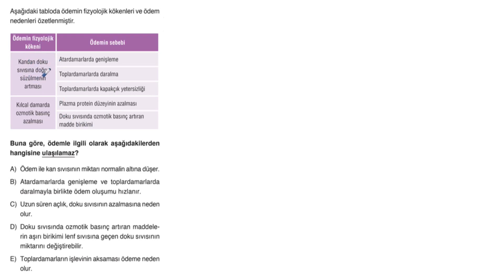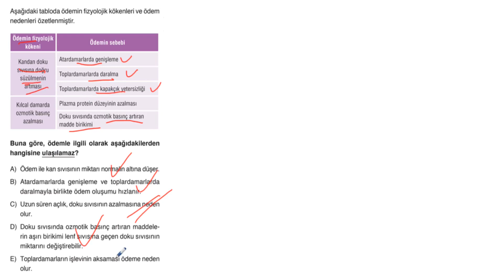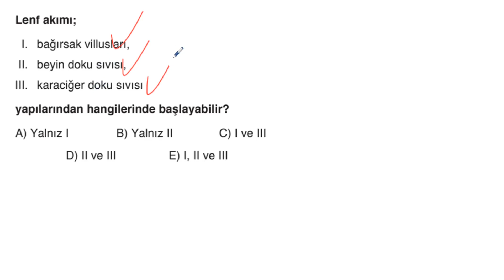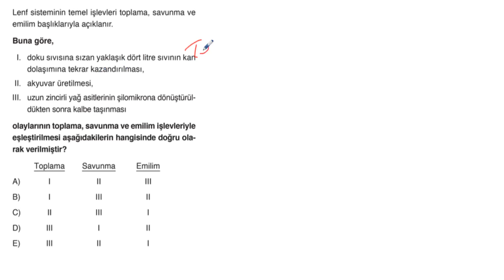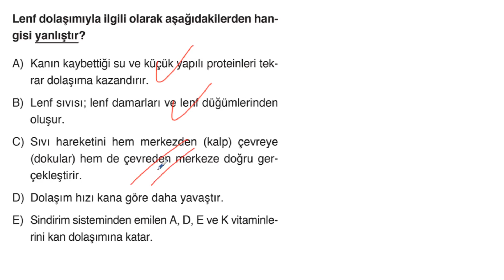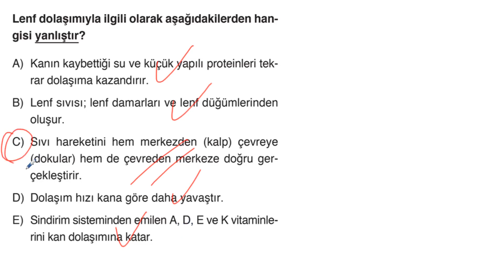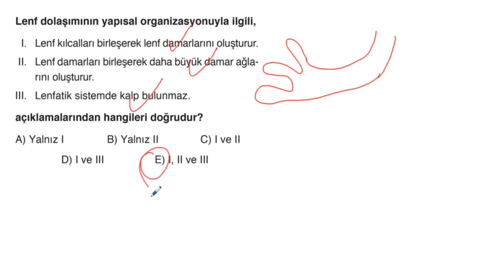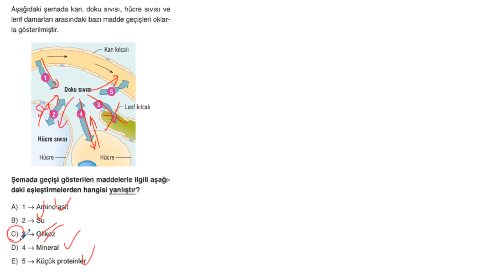POLİMAT YAYINLARI 11.SINIF BİYOLOJİ SORU KİTABI SAYFA*100-101